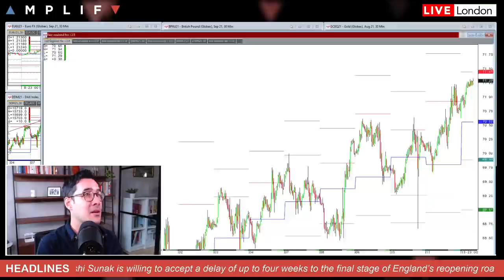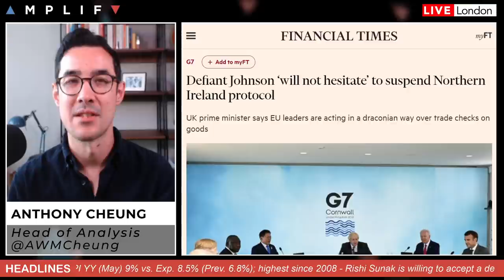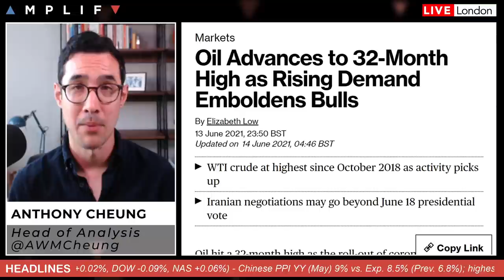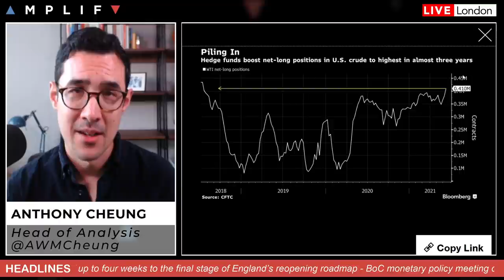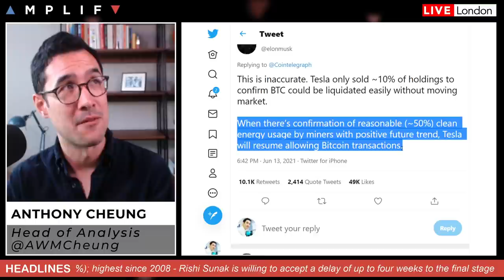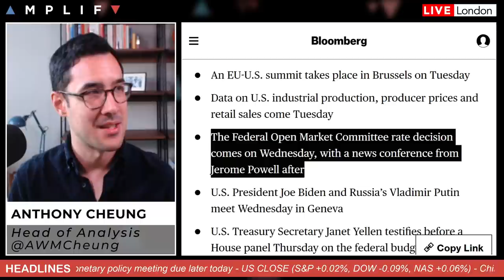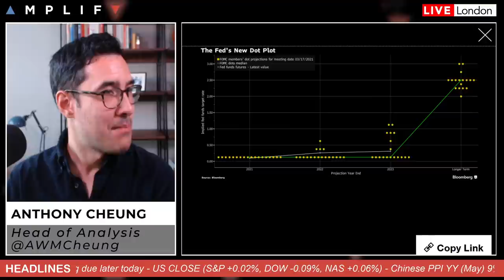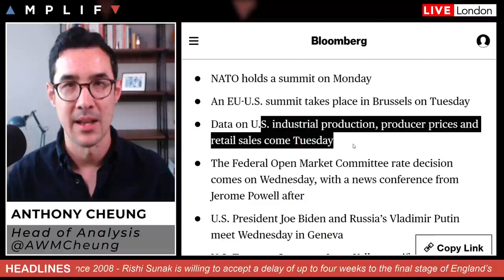This Week In Markets: 14th - 18th June 2021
Head of Market Analysis Anthony Cheung delivers the look ahead for the week.

- Review of main points at the G7 meeting (00:00)
- Market sentiment at the EU open (3:50)
- UK PM Johnson set to delay lifting covid rules today (5:40)
- UK-EU war of words continues over Brexit (6:55)
- WTI crude trades at a 32-month high on rising demand (7:51)
- Bitcoin jumps overnight following Musk tweet (9:51)
- Calendar highlights this week, including FOMC preview (10:57)